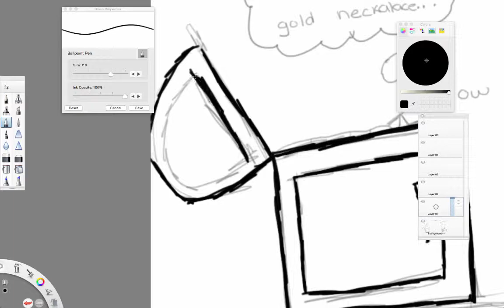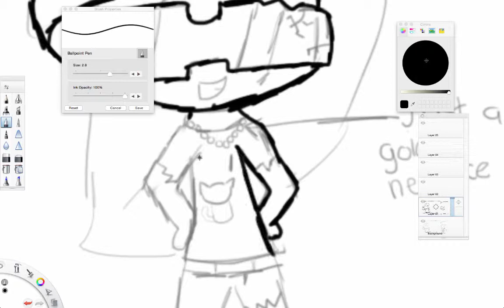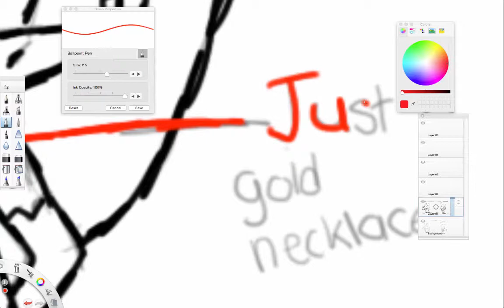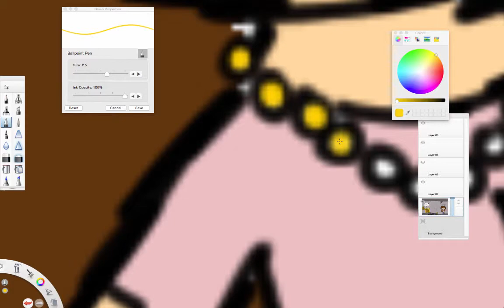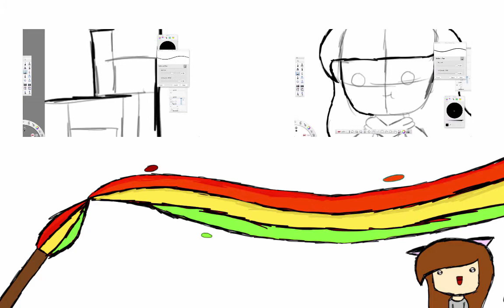SpeedPainting of Treasure!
Hai! Its MinnieKittenz :D
Well around that week, I was playing too much and i finally found a item that i kinda wanted..
It was from TF2, i got an item but i could not remember what was it :(
TastyNetwork:
Thank you for all the support from my videos!
I would like to make more videos for you guys!! XD
and ALWAYS STAY AWESOME! :D